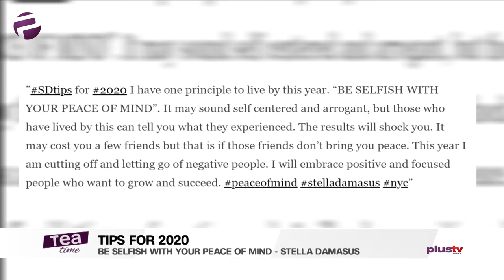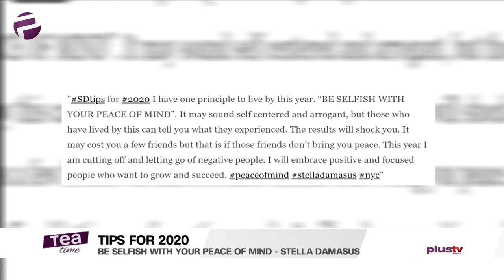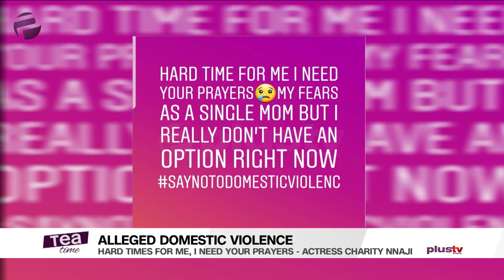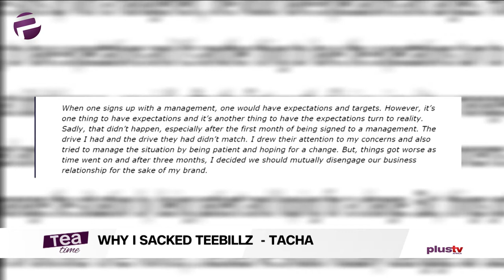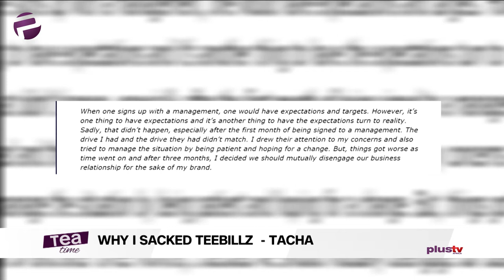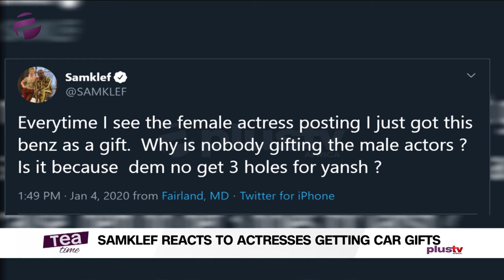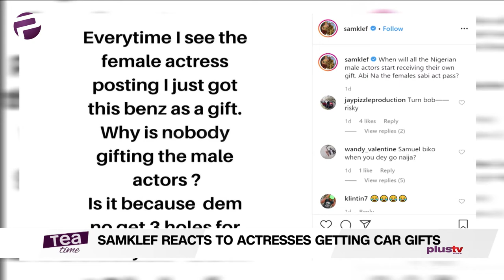Tea Time (Entertainment Show); Monday, January 6th (Morning Show)